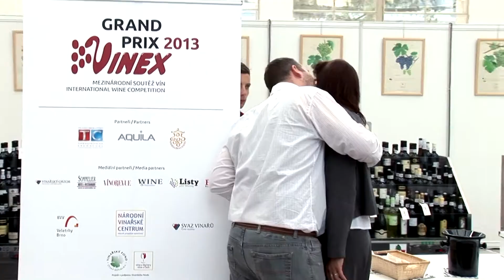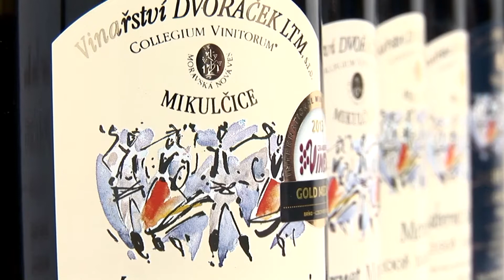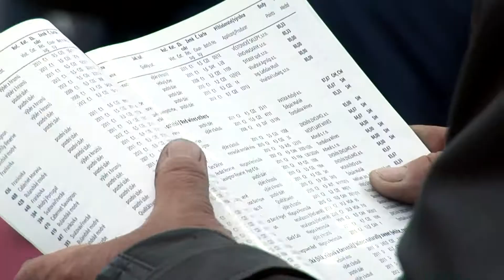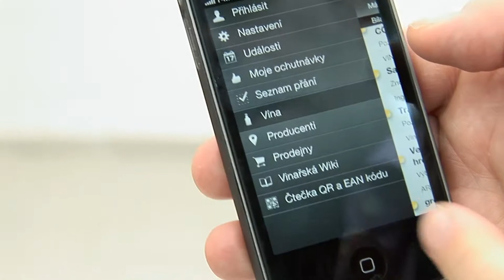VINEX 2013 - část druhá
Druhá část Grand Prix Vinex se opět odehrává na výstavišti v Brně.
Expozice je tentokrát dostupná všem zájemcům o kvalitní vína, z řad běžných občanů, majitelů vinoték a obchodníků s vínem.
Softwarovou novinkou pro MT je aplikace,,Víno na dotek,,